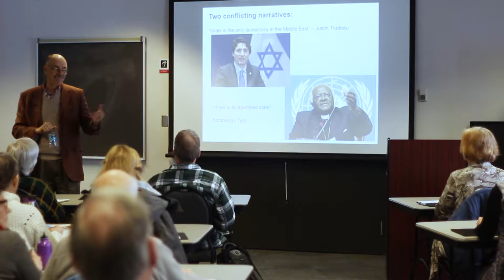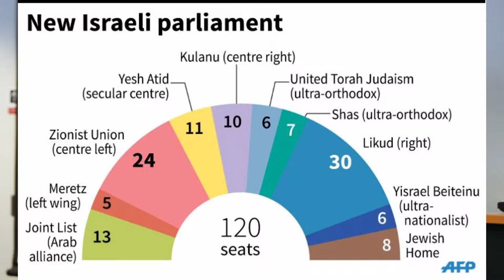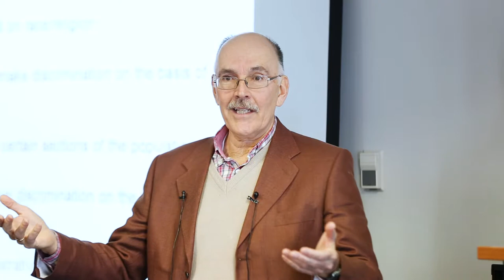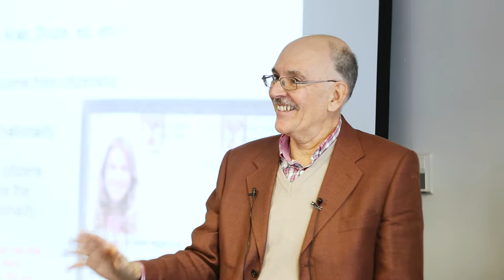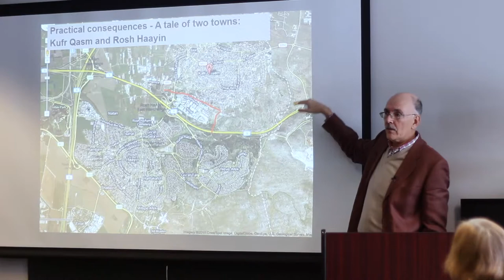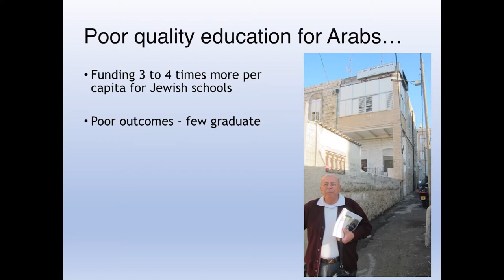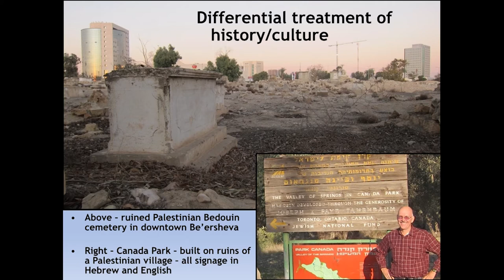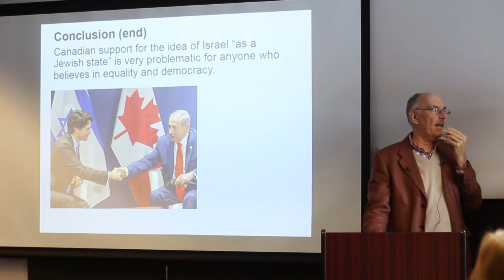What does it mean to be a Jewish State? (Lecture 4 of 6)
This is lecture 4 of a 6 part course given at Carleton University on the Israel/Palestine issue, by Dr. Peter Larson, Chair of Canada Talks Israel Palestine (CTIP). In it he discusses how Israel's definition as a "Jewish State" has some very significant consequences, especially for its non-Jewish citizens.